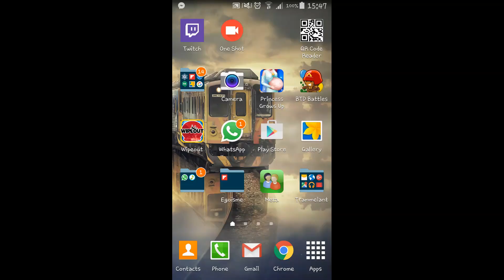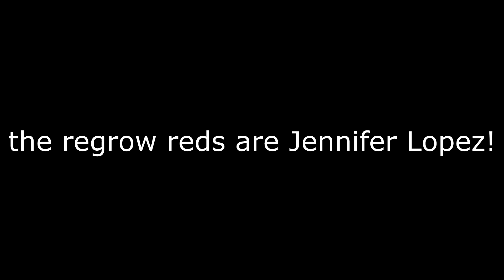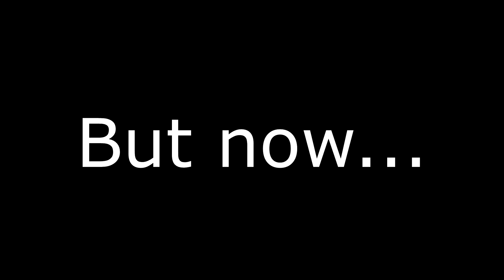Exposing Regrow Reds & More!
- peace out